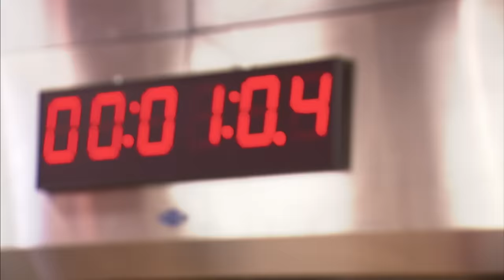¡Buddy prueba decenas de postres con galletas! | El desafío de Buddy | Discovery H&H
Buddy desafió a los pasteleros a hacer tantos postres de galletas como puedan en solo una hora y media. ¡Ahora tiene que probar docenas de postres para elegir el equipo ganador!